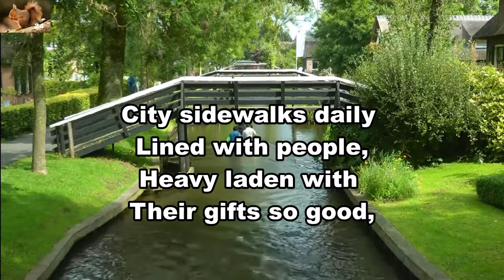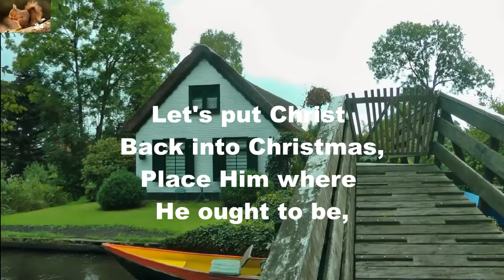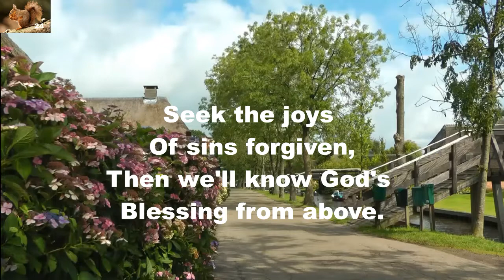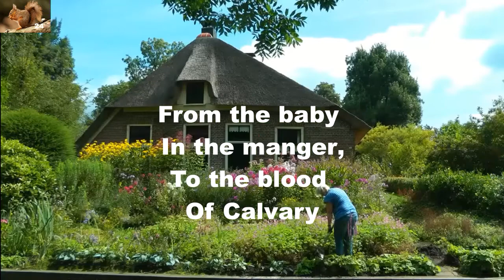Man has left the Saviour out of Christmas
Praise song.
Background: Giethoorn - The Netherlands